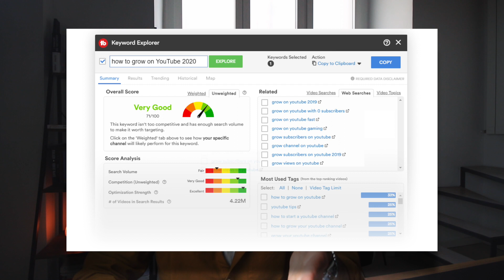COME CRESCERE SU YOUTUBE NEL 2021: la mia esperienza (Speciale 30.000 iscritti)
► Nel Video di oggi parliamo di come crescere un canale youtube nel 2021. Aumentare gli iscritti su youtube, monetizzare e farlo diventare parte di un processo di business non è semplice, richiede tempo, dedizione e perseveranza. Nel video di oggi vi spiego come fare.

0:00 Intro
1:00 La mia esperienza
3:17 Contenuti
5:52 Mindset
9:19 Il segreto

🔥 Progetti

🏋🏻‍♂ Prodotti Amazon che utilizzo
►Libri per investire
►Libri interessanti
►Con cosa realizzo i miei video?
►Cosa indossa un minimalista?
►La mia palestra